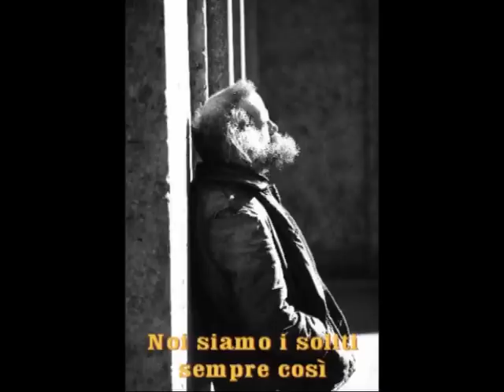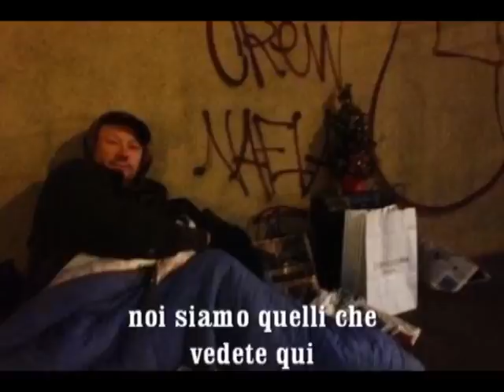I soliti (cover tributo a Vasco Rossi)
Ho dedicato questa canzone di Vasco ai clochard.
Oltre alla voce la chitarra ritmica e solista sono suonate da me.